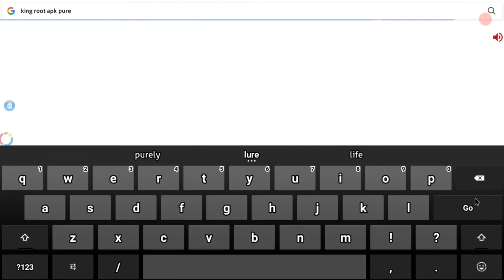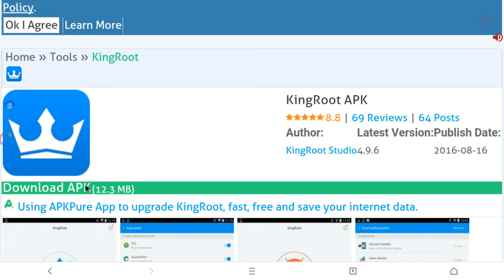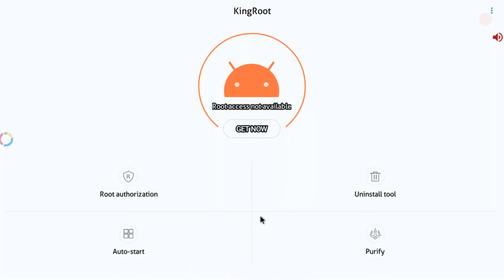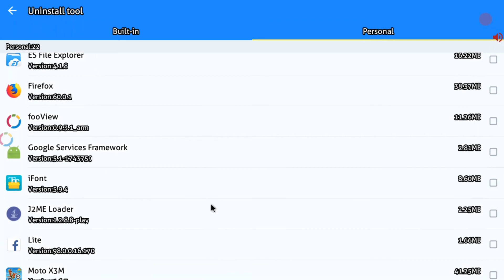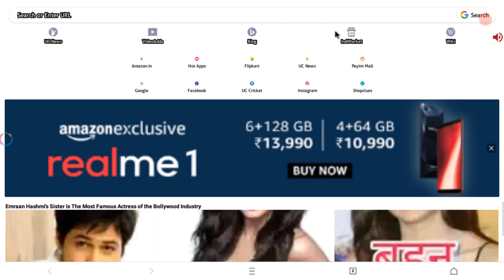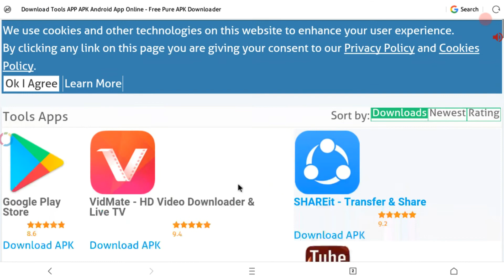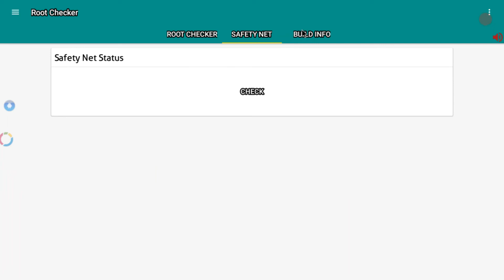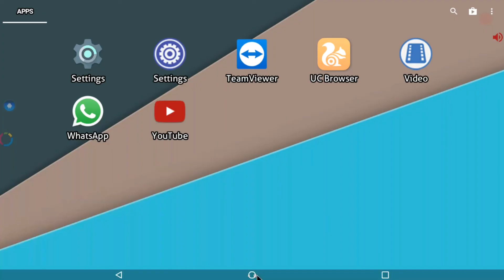How to root Apsfl or Ap fibre easily?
Hi friends welcome to my channel.In this video you are going to learn how to root your apsfl or Ap Fibre.Friends rooting has both advantages&disadvantages.Disadvantages are losing warranty,and if you do this in a wrong manner.your phone will be bricked.So be carefull while doing this.If you like my video please 👍 me.If you think my video is useful please SHARE FOR MORE INTERESTING UPDATES PLEASE SUBSCRIBE MY CHANNEL. #SAI PRASAD TECH MAGIC##